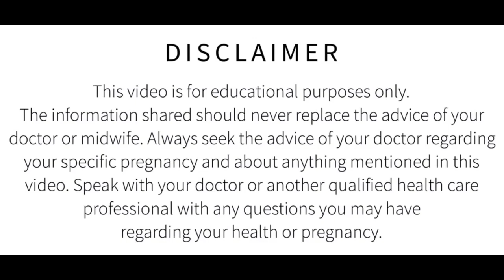गर्भावस्था में बस 1 काम करें और फायदे उठाएं 5। Walking Benefits During Pregnancy|| Pregnancy me Walk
In this video,walking benefits during Pregnancy is discussed. and your related queries like..

pregnancy supplements
pregnancy diet
pregnancy
how to walk during pregnancy
benefits of walking during pregnancy
what does walking do when your pregnant
pregnancy me travel karna chahiye ya nahi
pregnancy ke dauran healthy baby ke lakshan
kaise pata kare garbh me bachha bilkul swasth hai
garbh mein swasth bachhe ke lakshan

helathy baby ke lakshan

Your other related queries like

Normal delivery tips in hindi
Normal delivery kaise hoti hai
Normal delivery kaise hoti hai in hindi
Delivery time me kya sanket hote hai
Chhota chira kya hota hai
Chira kya hota hai
Episiotomy kya hai
labor pain
prasav ka dard in hindi
Labour pain in hindi
Delivery symptoms in 9th month in hindi delivery pain symptoms in hindi
जल्दी प्रसव पीड़ा लाने के लिए क्या करें
Prasav pida lane ke liye kya khaye
labor pain kaise laye in hindi
Labor pain kaise hota h
labour pain during pregnancy
prasav pida na ho to kya kare
Prasav pida lane ke upay
jaldi labour pain lane ke liye kya kare
prasav pida lane ke gharelu nuskhe
prasav pida ke liye kya kare
normal delivery
Normal Delivery Dua
Normal Delivery Wajifa

डिस्क्लेमर

धन्यवाद
Regards